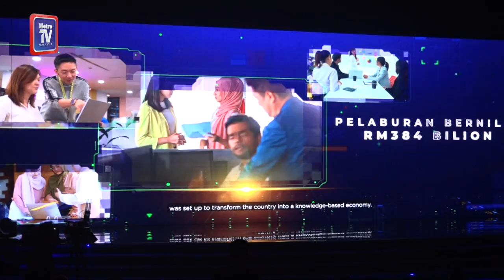Malaysia Digital pacu bidang pertumbuhan baharu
KUALA LUMPUR: Tadbir urus dan strategi bagi pelaksanaan Malaysia Digital (MD) yang dilancarkan hari ini, akan diselaraskan di peringkat tertinggi kerajaan, kata Datuk Seri Ismail Sabri Yaakob.